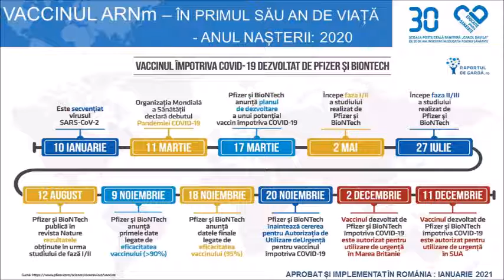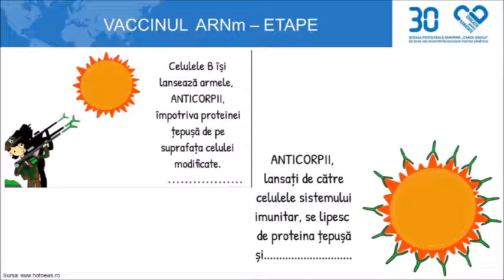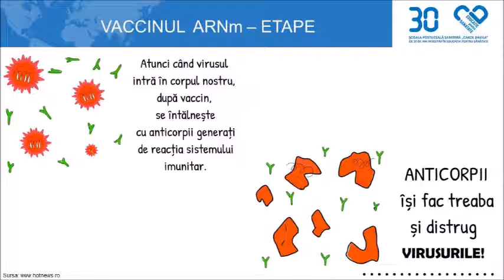FII INFORMAT, ALEGE ASUMAT! - partea a III-a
Campania de informare - FII INFORMAT! ALEGE ASUMAT! - partea a III-a